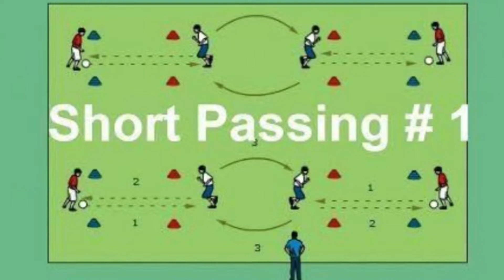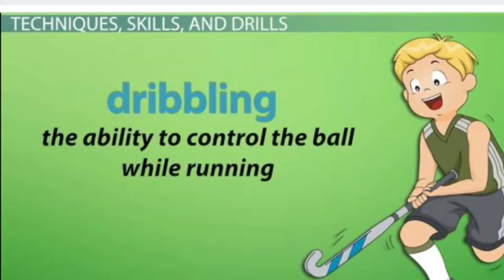Sports Fiesta 2022 (Pathways School- Noida)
Why Should Children Play Sports?

Fitness. Engaging in a sport ensures that your child remains fit and healthy. ...

Social Development. ...

Increased Confidence And Self-Esteem. ...

Positive Influence On Academics. ...

Respect Protocol. ...

Emotional Bearing. ...

Diversion From Anti-Social Activities. ...

Reduces Stress And Depression.